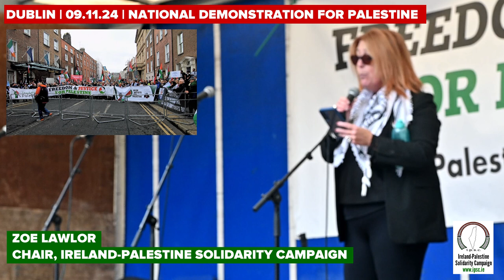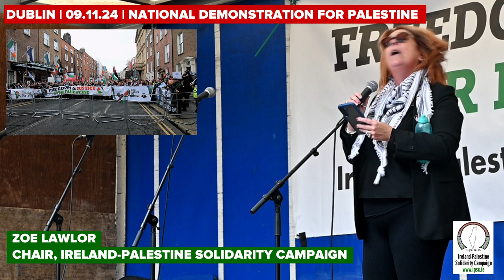Our Government is Doing NOTHING: Zoë Lawlor @ National Demo for Palestine 09.11.24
Zoë Lawlor, Chairperson of the Ireland-Palestine Solidarity Campaign speaks at the IPSC's National March for Palestine on Saturday 9th November.

Video credit: Martin Manousek